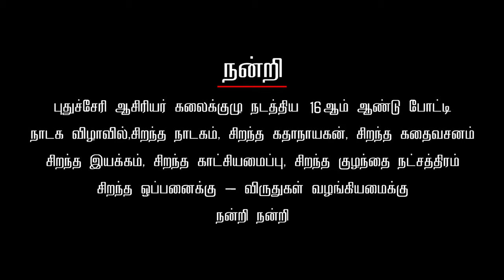மூன்றாம் உலகப்போர்-Part1 |The Award winning drama | 3rd World War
Stage Drama Village
தொடர்புக்கு ( Contact)
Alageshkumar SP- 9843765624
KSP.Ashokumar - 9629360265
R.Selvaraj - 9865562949